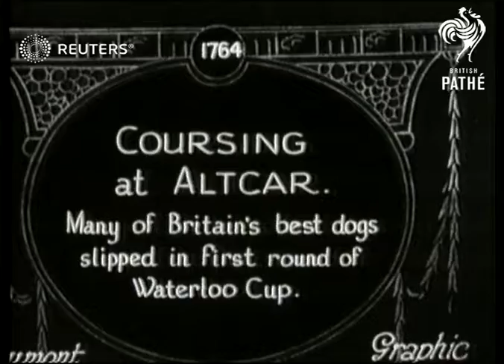UNITED KINGDOM: Dog coursing the Waterloo Cup won by 'White collar' (1928)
The Blue Riband of coursing, the Waterloo Cup - winner 'White Collar': Waterloo Cup at Altcar 1928

Full Description:

SLATE INFORMATION - COURSING AT ALTCAR - MANY OF BRITAIN'S BEST DOGS SLIPPED IN FIRST ROUND OF WATERLOO CUP

ENGLAND: Lancashire: Near Liverpool: Altcar

EXT
CU Hound

LV Crowds on moor

GV Dogs chasing hare (very dark)
Background: The Blue Riband of coursing, the Waterloo Cup - winner 'White Collar': Waterloo Cup at Altcar 1928